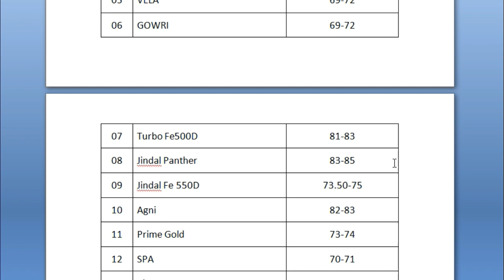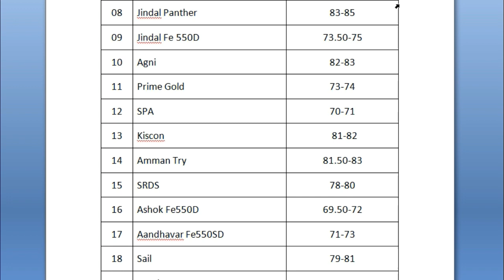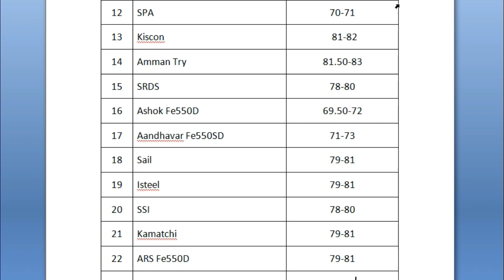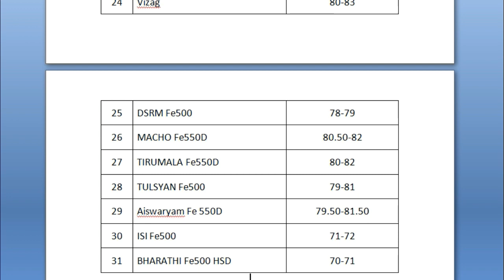ALL BRAND STEEL PRICE LIST JULY 2022 | STEEL PRICE TODAY -இன்றைய விலை UPDATED